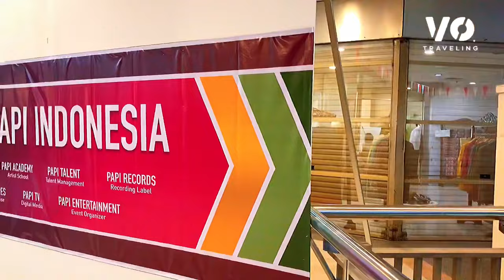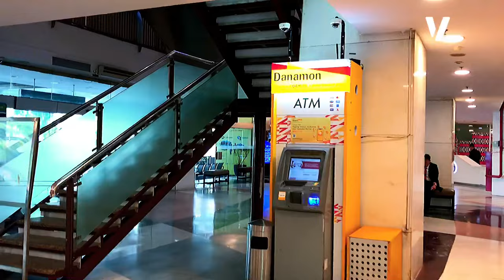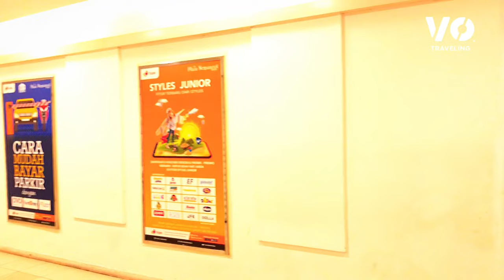Plaza SEMANGGI, TINGGAL KENANGAN Kah ⁉️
Untuk kedua kalinya, VO Traveling kembali menyusuri plaza semanggi dan melihat kondisi terkininya di bulan agustus 2023. Apakah keputusan nya plaza semanggi ini bakal di revitalisasi atau bahkan ditutup?? Yuk saksikan secara lengkap yach.

Plaza semanggi ini salah satu mall paling favorite pada jamannya, dan banyak kenangan kita disini.

VO Traveling.

VOice Over ( pengisi Suara ) By. Ilvo Tanjung Menyapamu